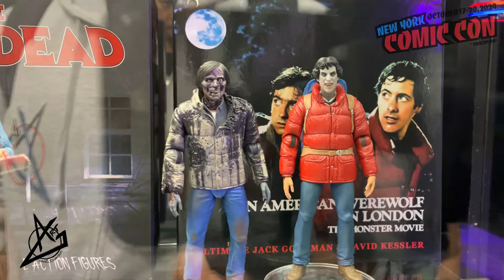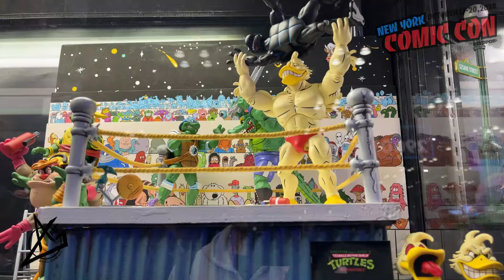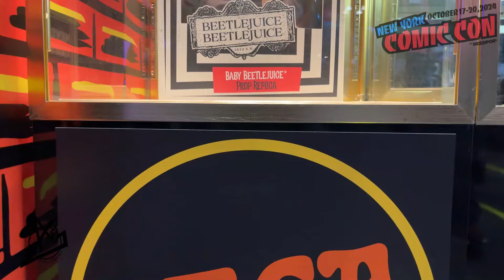NYCC 2024 NECA Booth Walkthrough!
Track Info:
Title: Skyline
Artist: Ikson
Genre: Dance & Electronic